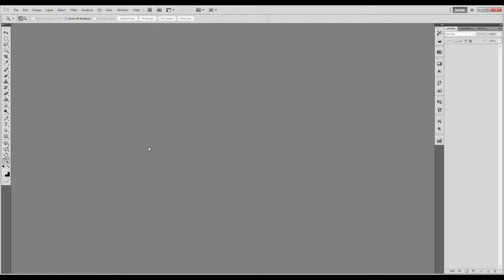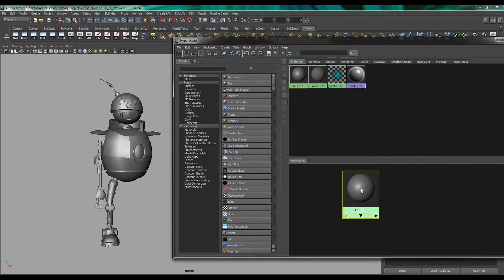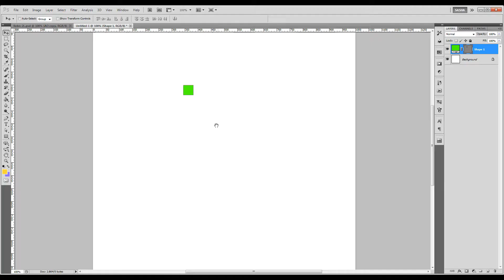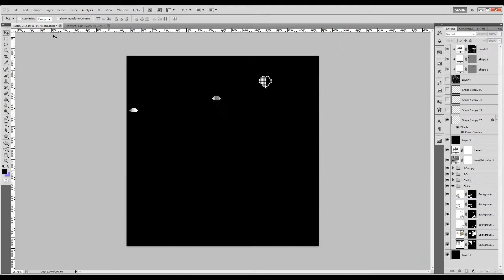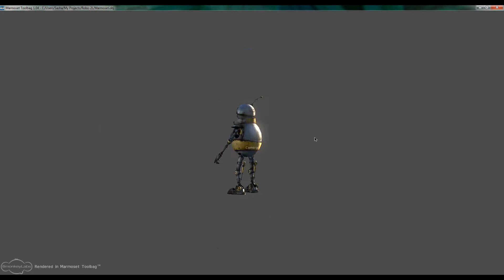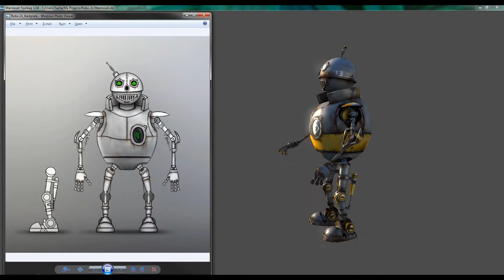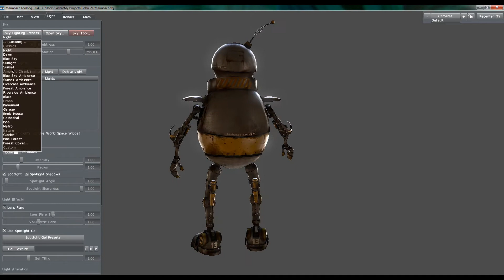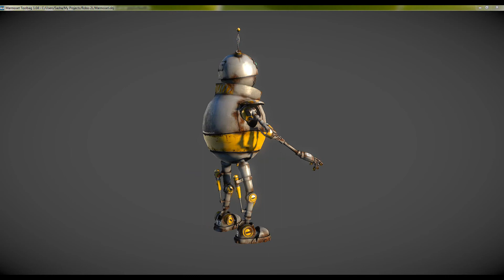Robo-2L - Mapping + Rendering (Part 4 of 4)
This is a video demonstrating the creation of Robo-2L.
From very initial concept all the way to a final in-game asset rendered in real-time game engine.

Comments and feedback are welcome,